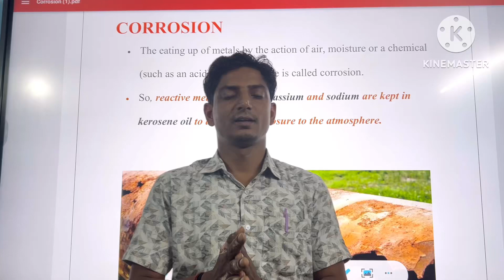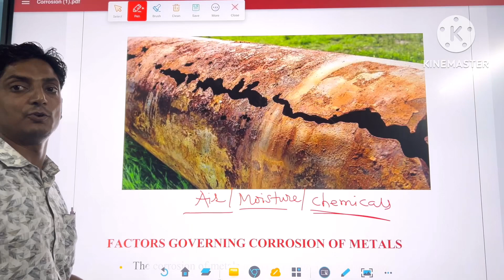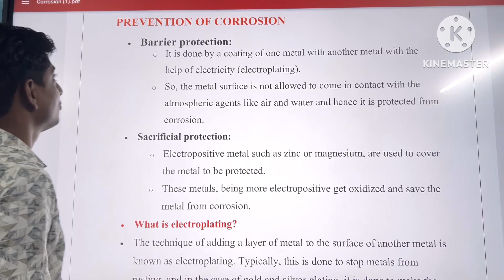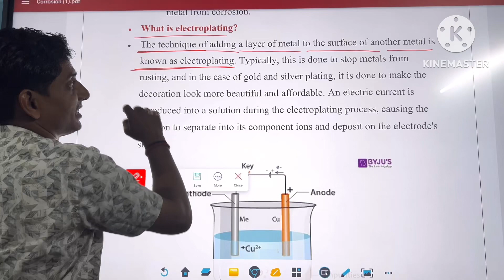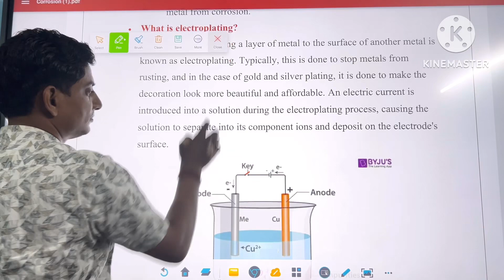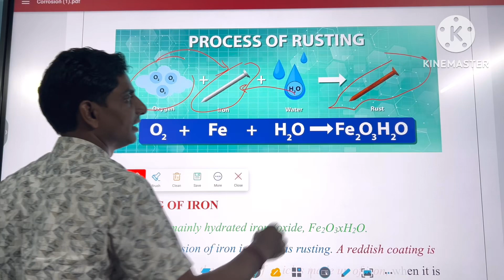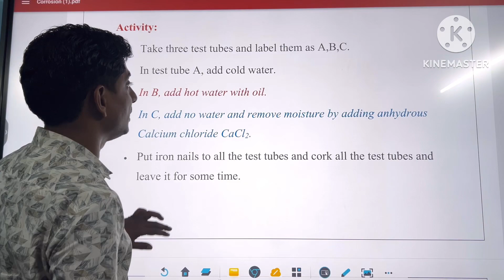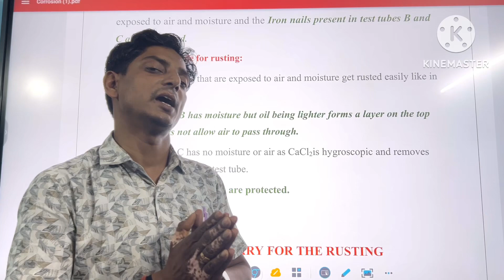Corrosion, Rusting and Electroplating. Chemistry Class 10